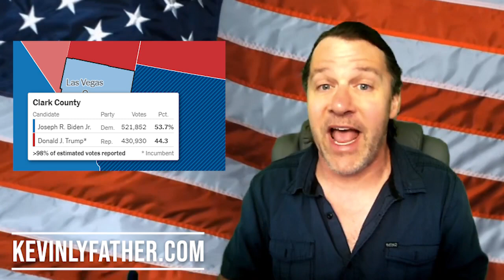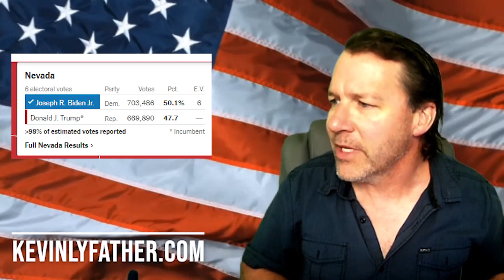TRUMP WINS? CLARK COUNTY ELECTION FIASCO! The Nevada vote has been corrupted?